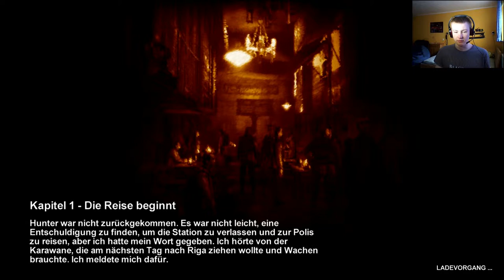Let´s Play Metro 2033 #2 Schießkünste